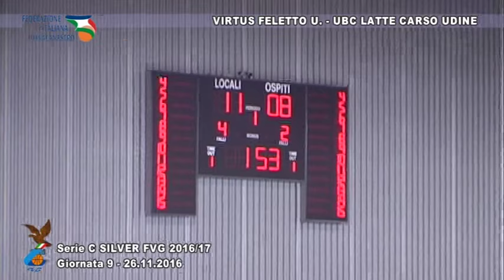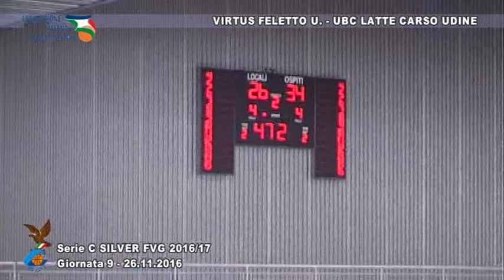Virtus Feletto v Ubc Latte Carso Udine 26.11.2016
Basketball, serie C Silver Fvg
Telecronaca: Franco Terenzani